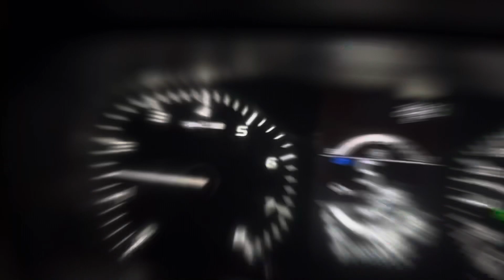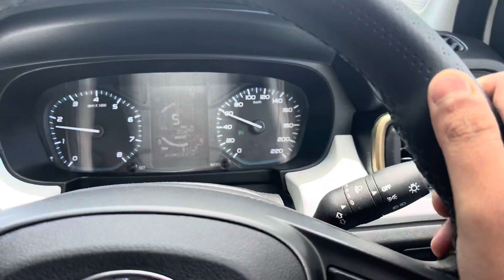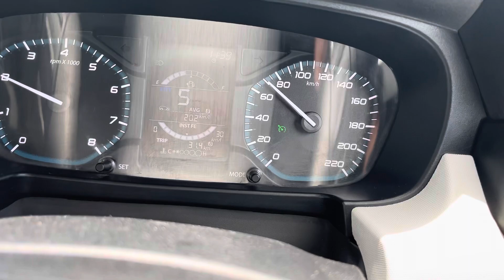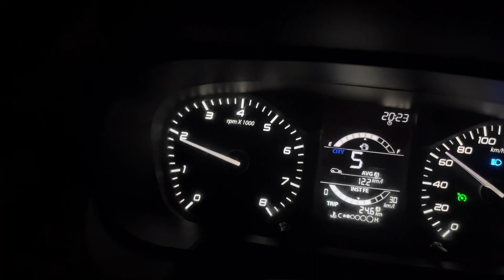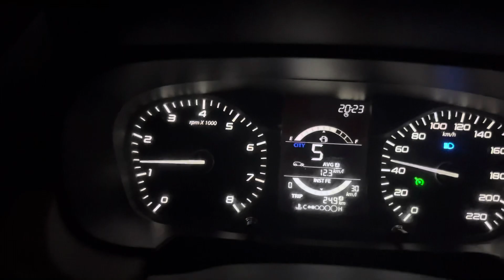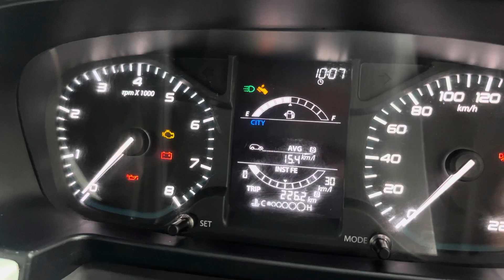Meeting Honda India Head| Bigwing Cuttack Inaguration| TATA Punch real Milage after 3rd Service😜